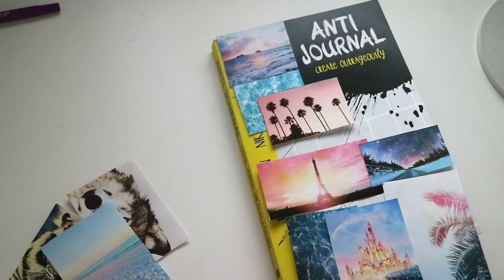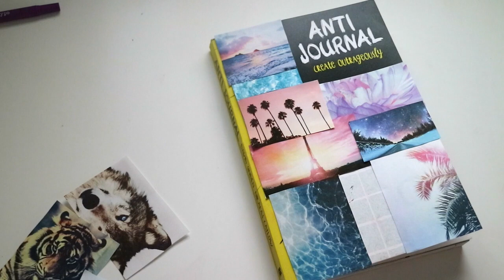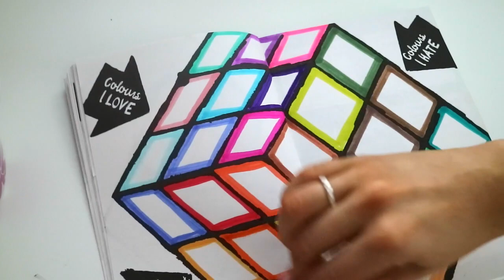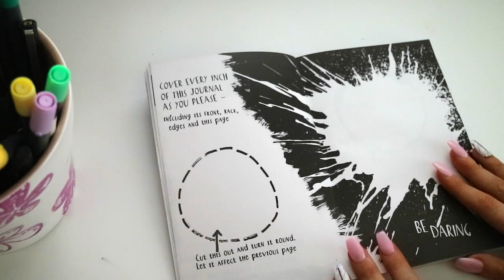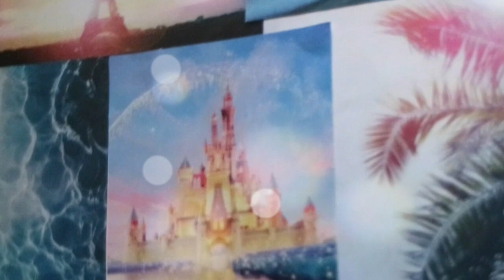Journal With Me | Anti-Journal #1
✦FILMING/EDITING✦
Cameras Used:
Canon 60D
Editing Software: Final Cut Pro
Intro/Outro by: Editing by matthieu